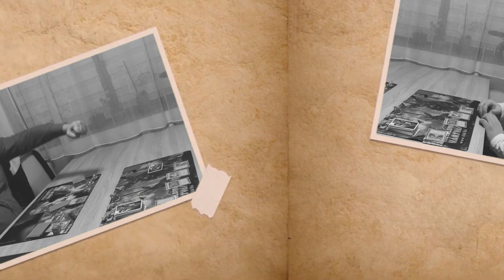[MAGUS] Kardok ünnepe - Kalandférgek 1. rész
A 2020. március 7-én lezajlott XIII. Kardok ünnepe eseményen a "Kalandférgek - Második esély" nevű csapattal indultunk. Ez a videó ennek a játéknak az első része.

A kardok ünnepe szervezői:
Legendák Szombathelyi Ifjúsági Egyesület
Legendák facebook: shorturl.at/ruBHL

Köszönjük a játékot!

 ► ❗️❗️ HASZNOS LINKEK❗️❗️ ◀️

➖➖➖➖➖➖► A CSATORNÁRÓL:  Bíborhold  ◀️➖➖➖➖➖➖

A Bíborhold a 90-es évek egyik meghatározó fantasy újságja volt. A csatorna ennek a legendás újságnak a nyomdokain kíván járni.
A repertoárban szerepelni fognak társasjátékok, különböző TCG játékokból szervezett versenyek (HKK, Magic, SW, stb.), közösségi programokról készült beszámolók, filmek.

Köszönöm, hogy elolvastad a leírást, ne felejts el feliratkozni.